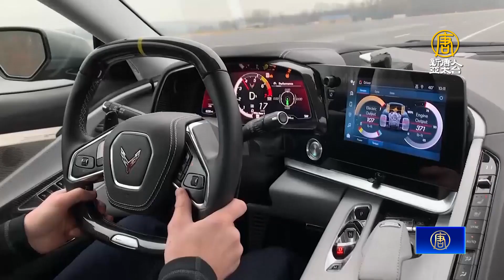史上最快 雪佛攔首款電動科爾維特跑車亮相